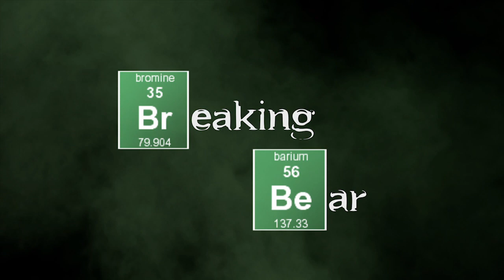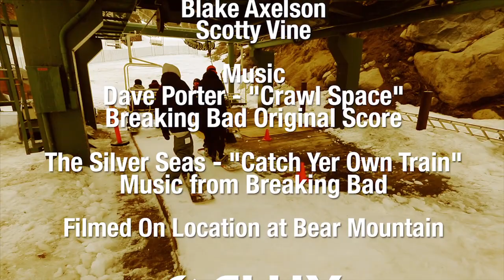Flux Bindings: Breaking Bear Episode One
lux Bindings presents Breaking Bear a three part series shot on location at Bear Mountain with Scotty Vine, Ian Sams, Tyler Lynch, Chad Tarbell, Erik Leon, Shaun Murphy, Alex Hereford, Blake Axelson, Keoni Kaimuloa and Robert Toste. Don't miss all three!